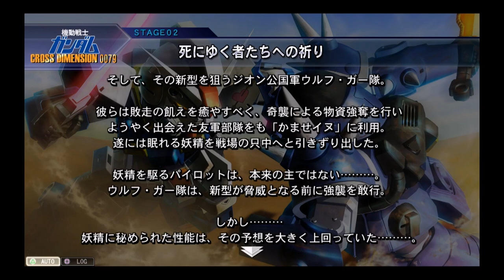【Ｇジェネレーション・ジェネシスＰＳ４実況】機動戦士ガンダムＣＲＯＳＳ ＤＩＭＥＮＳＩＯＮ ００７９ ＳＴＡＧＥ２：「死にゆく者達への祈り」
・パワプロ
・ドラクエ
・三国志
・スパロボ
などなど